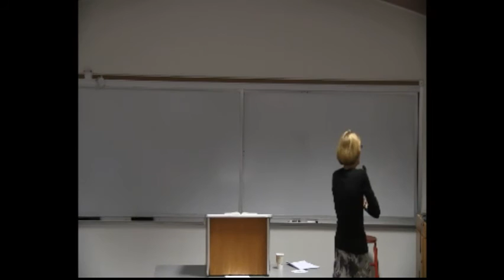Denise Dombkowski Hopkins Second Monday Lecture December 14, 2015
Join us for the Second Mondays lecture series and explore new ideas that will build your faith and understanding of the world around you.

Second Mondays 2015-16
A theological exploration of faith, citizenship and the public square

Jeremiah 29:7
But seek the welfare of the city where I have sent you into exile, and pray to the Lord on its behalf, for in its welfare you will find your welfare.

This passage from the prophet Jeremiah invites us to explore the role of citizenship in the overall well-being of communities. Join us for lectures delving into this Bible verse the second Monday of the month, September through April. Subject-matter experts will discuss timely topics stretching your understanding of faith, citizenship and the public square.

The views expressed in this lecture are those of the lecturer and do not necessarily represent the views of, and should not be attributed to, Wesley Theological Seminary.